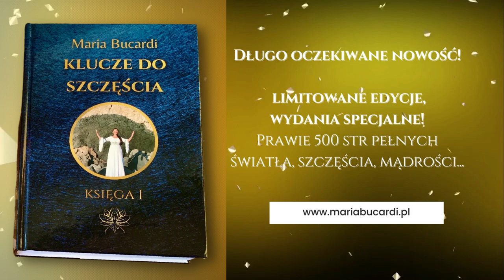831. Problemy Cię przerastają i czujesz, że więcej już nie udźwigniesz?🏋️‍♀️ Maria Bucardi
📳Moje Strony na Facebook:
▶Magiczny Świat:
▶Jak być prawdziwą kobietą?